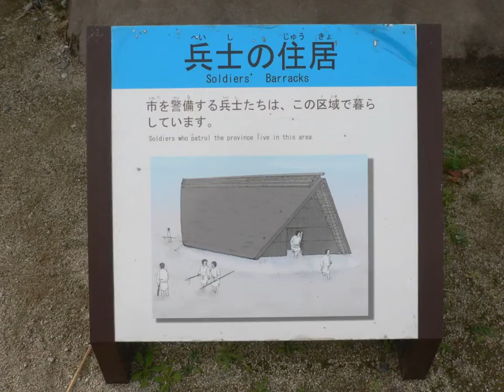吉野ヶ里歴史公園 北内郭の市長の住居と兵士の住居と雑穀の倉 神埼市 佐賀 観光 二日目27 yoshinogari historical park kanzaki saga japan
吉野ヶ里歴史公園の北内郭の甕棺墓列を通り過ぎたところには北内郭で行われる祭りや儀式などに使用する道具が作られていたとされる中のムラがあります。

吉野ヶ里歴史公園の中のムラは北内郭と南内郭の間にある集落です。司祭者に使える人々が政治的儀式や祭事の準備に必要な供物や道具を制作保管していたとされます。

吉野ヶ里歴史公園は1989年に発見された日本最大級の環壕集落遺跡です。長期にわたる発掘・調査の末2001年4月に開園しました。

吉野ヶ里歴史公園は発掘された遺跡を再び土で埋め戻しその上に建物を復元し弥生のムラを再現しています。

吉野ヶ里歴史公園　北内郭の市長の住居と兵士の住居と雑穀の倉 　神埼市 吉野ヶ里町 佐賀 観光 二日目27 yoshinogari historical park kanzaki saga japan